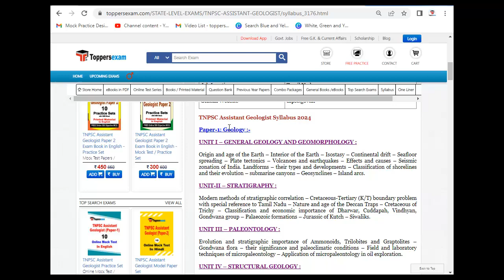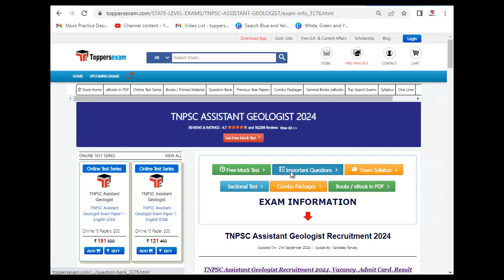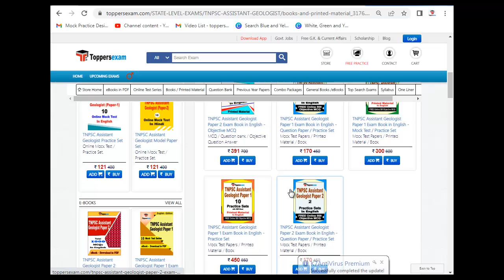TNPSC ASSISTANT GEOLOGIST Question Paper 2024, Syllabus & Exam Pattern, Online Test Free, MCQ